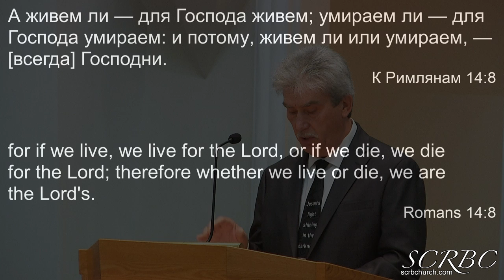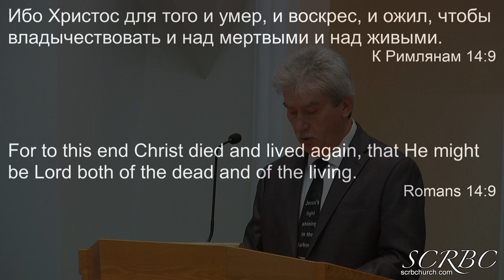11 07 2021 Христос Владыка. А. Тищенко